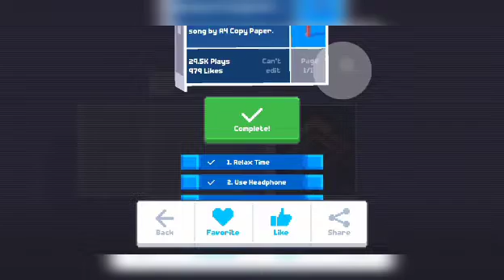Fancade: StampBlock ¦ Artast (full gameplay)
Hello everyone! Another video of Fancade gameplay. In this video, I will play all levels in StampBlock. Its a very fun game by Artast that you have to paint all the white blocks and don't fall. It's a bit puzzling, and the best part is the music! ♥

[N / A]

- JoshuaTNTGamer ✨